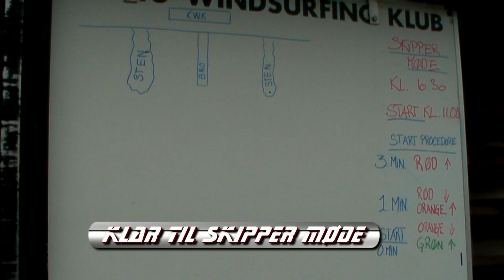Young Gun Cup 2011 - Kolding Windsurfing Klub.mp4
Kolding Windsurfing klub - Young Gun Cup 2011

En hurtig sammenklippet film fra Young Gun Cup i Kolding Windsurfing Klub lørdag d. 18. juni 2011.
25 unge surfere hvor af en del var helt nye deltog i årets tredie YOUNG GUN CUP i Kolding Windsurfing Klub...
Det blev til tre sejladser, for alle tre kategorier, under afslappede omstændigheder...